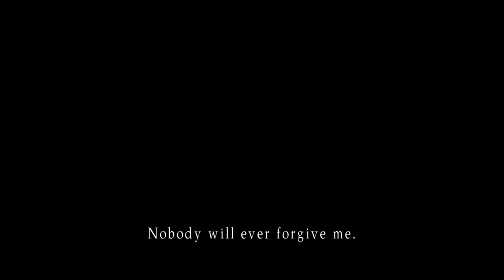Silent Hill 2 Silent Gameplay No Commentary Part 3